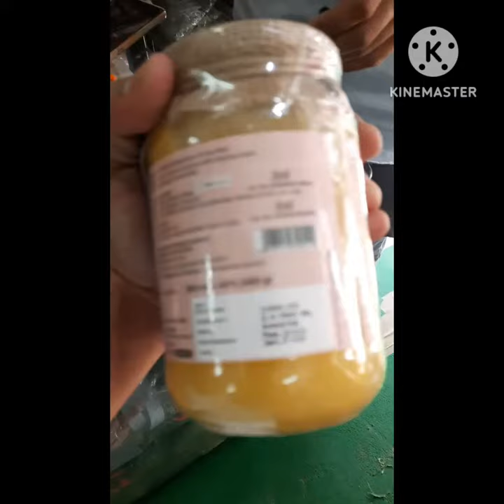kya hee is box me let seee